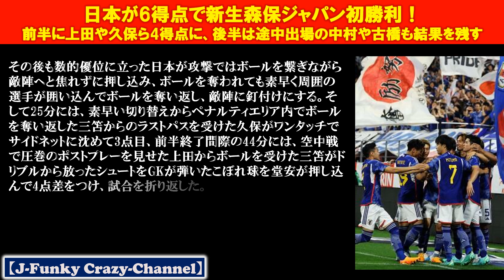新生サッカー日本代表6-0で勝利！！躍動の久保建英が1ゴール2アシスト！